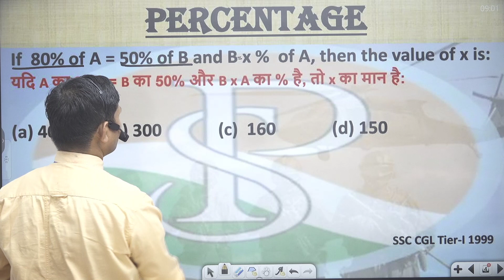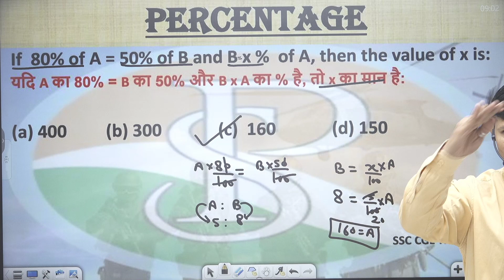If 80% of A = 50% of B and B x % of A, then the value of x is: यदि A का 80% = B का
If  80% of A = 50% of B and B x %  of A, then the value of x is:
यदि A का 80% = B का 50% और B x A का % है, तो x का मान है: